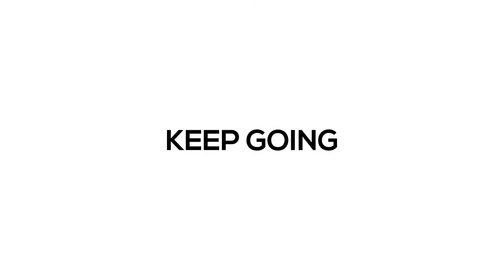How to make a Nemi Tree Chrismas II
The Nemi Christmas tree is an project which is easy.

This tree was thought to make with family (each member can make his tree expressing his feelings through his creativity). Then you can put them together to create a forest that represent your family.

Parents and children will enjoy to make the trees and decorate their home in Christmas.

It can be used as christmas decor, but also as a christmas gift.